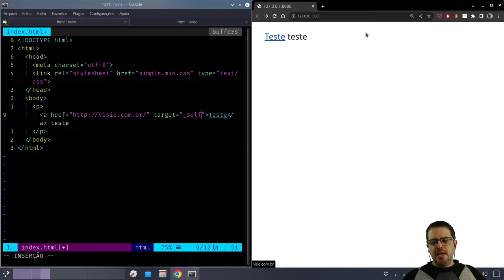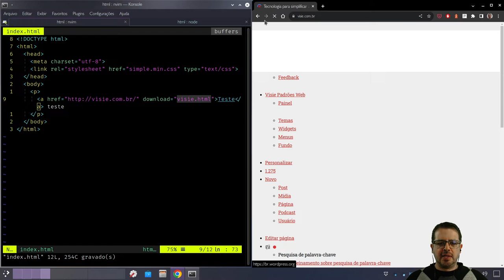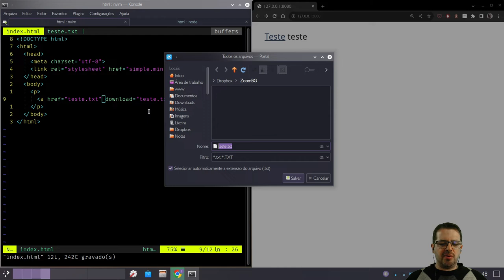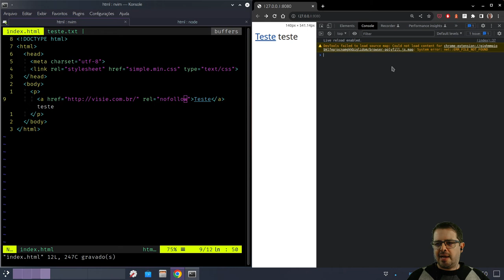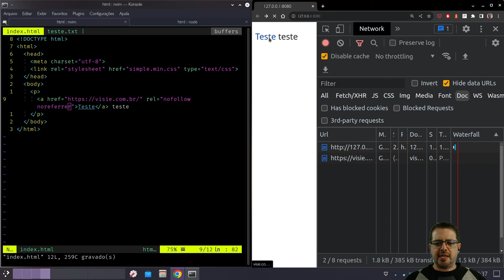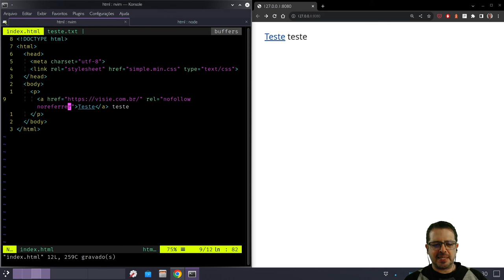Tag A - HTML tag a tag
Tag A. Vamos aprender todos os elementos do HTML?